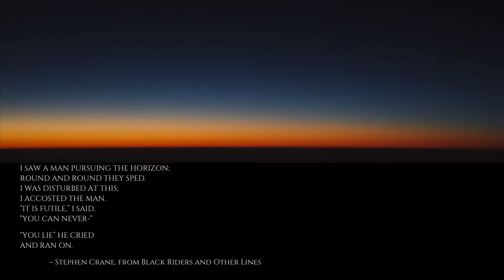Orbit Carol | National Lutheran Choir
Orbit Carol, from the upcoming choral cycle RITE OF PASSAGE
Original text and music by Paul John Rudoi

PERFORMANCE
Christmas Festival: The Earth Adorned
The National Lutheran Choir
David Cherwien, Director
Marc Levine, violin

For more information or to purchase scores, visit pauljohnrudoi.com.
Paul John Rudoi is a vocalist, composer, conductor, and entrepreneur.
PJR Music is the umbrella organization for Paul's work.